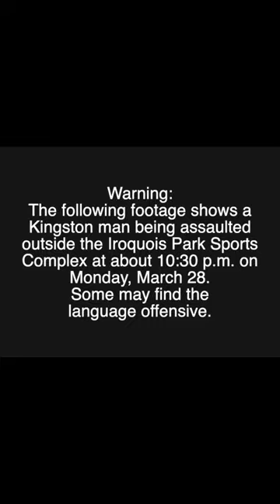Hockey Dad assaulted, charged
A Kingston man is facing charges from the Durham Regional Police Service after he was involved in an altercation with a player of the Whitby Wildcats on March 28, 2022. Following the altercation, the man, Shawn Melo, was chased and assaulted outside the Iroquois Park Sports Centre.